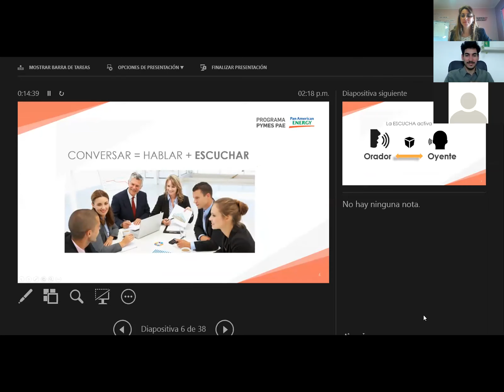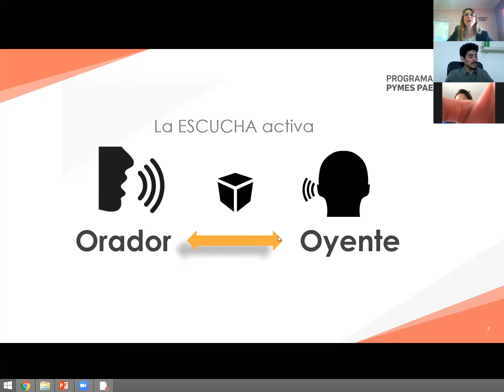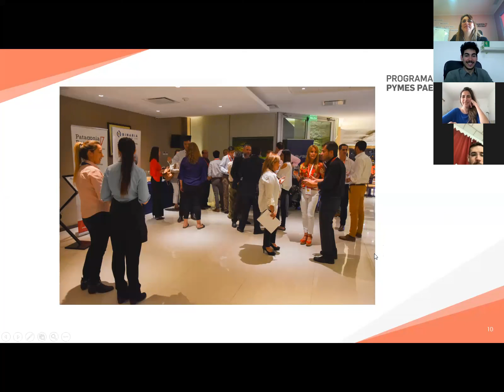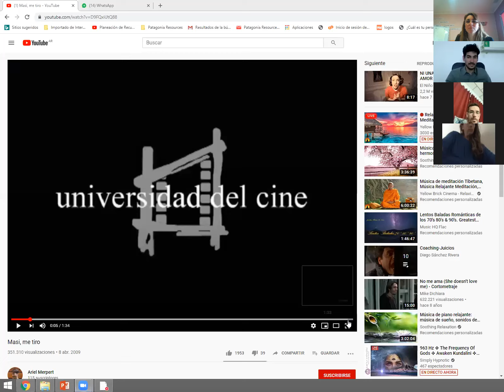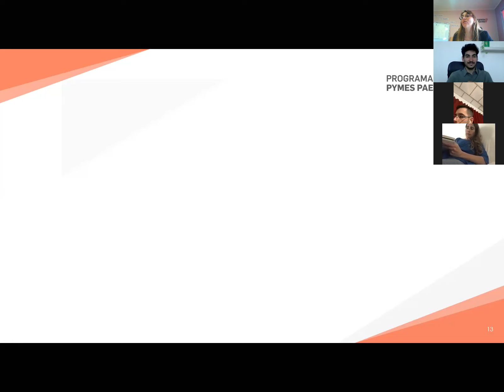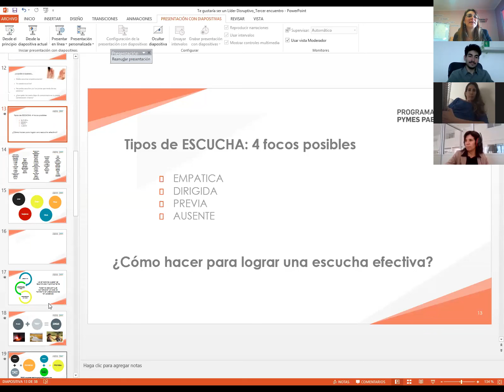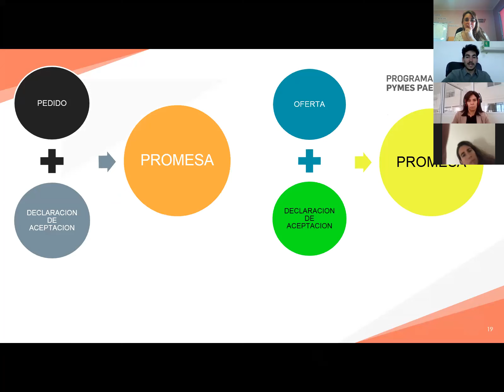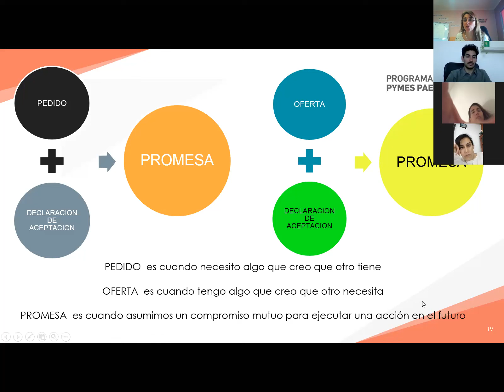Liderazgo disruptivo - Día 3